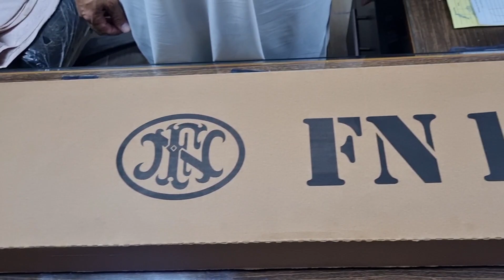FN 15 Patrol carbine rifle Review and Unboxing.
FN 15 Patrol 5.56mm rifle Review and Unboxing.
FN America semi-Automatic carbine M4 rifle.